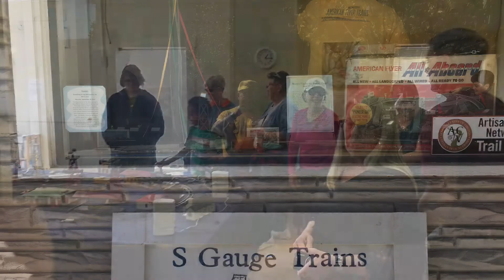ACSG - Blue Ridge of VA Division - New Market Fall Festival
The Blue Ridge of Virginia Division of the Atlantic Coast S Gaugers (ACSG) set up a layout using original Gilbert American Flyer track
for the New Market Fall Festival on September 23, 2017 in New Market, VA.  See more photos and videos of ACSG train shows on the ACSG web site.